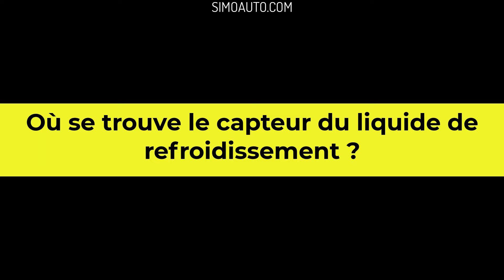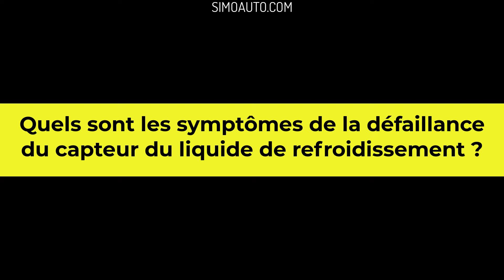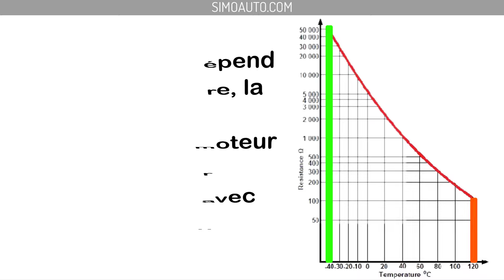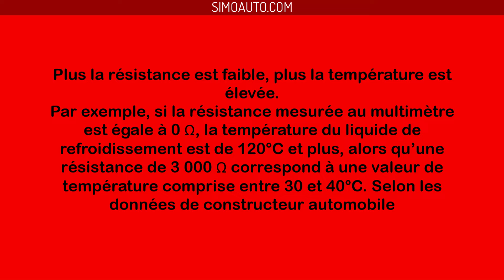Le capteur de température du liquide de refroidissement du moteur | SIMOAUTO